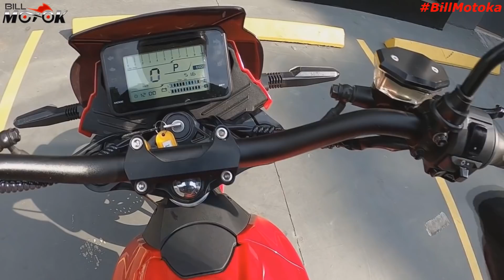Chegou a moto elétrica do trabalhador brasileiro, nova EVS WORK na concessionária, Adeus gasolina!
Pois é meus amiguinhos trabalhadores, tem novidade na tela do canal, chegou a nova EVS WORK 2022, a moto elétrica do trabalhador brasileiro, veja a moto em detalhes e o que muda em relação a EVS PREMIUM TOP de linha.

ACADEMIA DO MECÂNICO, faça você mesmo a manutenção da sua moto, ou aprenda uma nova profissão:
Curso Online Mecânico de Automóvel 2.0
Curso totalmente em vídeo-aulas, parte teórica da desmontagem á montagem de componentes.
APRENDA TUDO SOBRE COMO PRODUZIR SUAS PRÓPRIAS CERVEJAS ARTESANAIS!
Torne-se um verdadeiro Mago Cervejeiro através de um curso completo, 100% online, com passo a passo detalhado para produzir suas cervejas artesanais mesmo que seja um iniciante no ramo.